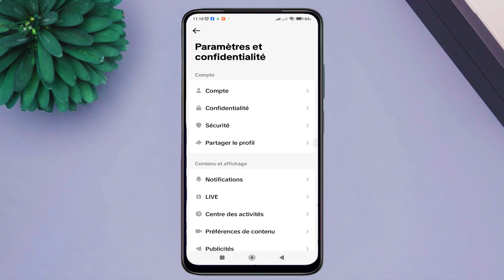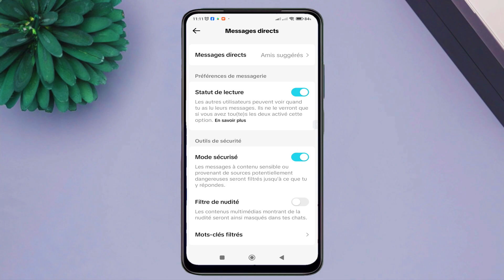comment masquer les messages provenant de sources non sécurisées sur tiktok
Dans cette vidéo, vous apprendrez comment activer le mode sécurisé pour les messages sur TikTok afin de masquer les messages provenant de sources non sécurisées. Le mode sécurisé de TikTok est une fonctionnalité qui vous permet de contrôler les messages que vous recevez et d'assurer une expérience en ligne plus sûre.